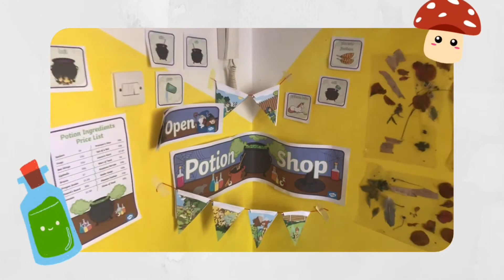Outdoor Challenge: Day Two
What can you do for an Outdoor Challenge when everyone is too sick to go out? Bring nature in! Join (a very tired!) Rachel for Day 2 of the 20 Hours Outside Challenge.